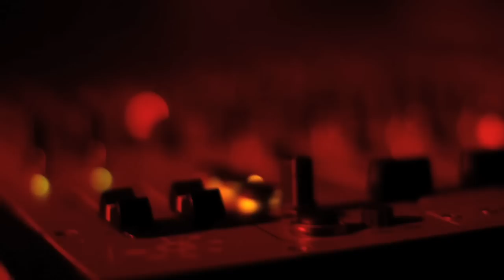Hanne & Lore - Dr. House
taken from

Hanne & Lore - Rhythmus ist ein Tänzer EP (Style Rockets)
1) Hanne & Lore - Dr. House
2) Hanne & Lore - Dr. House (Remerc Remix)
3) Hanne & Lore - Agenda 1210
4) Hanne & Lore - Agenda 1210 (Norman Zube Remix)

filmed & arranged @ Tresor & Maria Berlin by Rabus Films